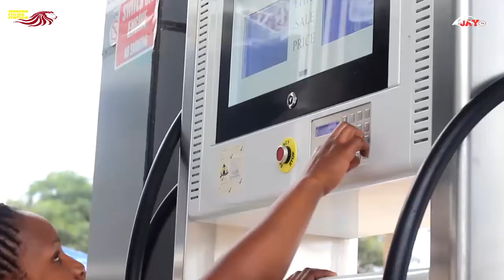MORNING GLORY: Mjue Sana Mungu Ili Neema Ipate Kukujia KKKT TUNDUMA